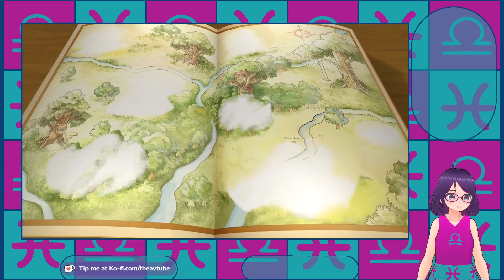[ Kingdom Hearts Final Mix ] warp drive warp drive warp drive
we made it through traverse town, olympus colosseum, and deep jungle!! time to GET THE WARP DRIVE!!!

Model by Ziami Nail + Thea